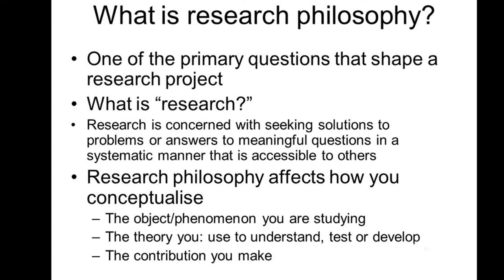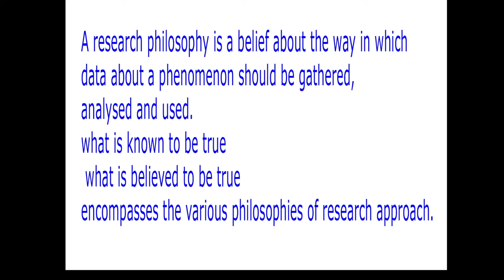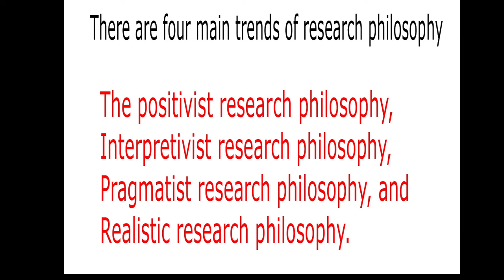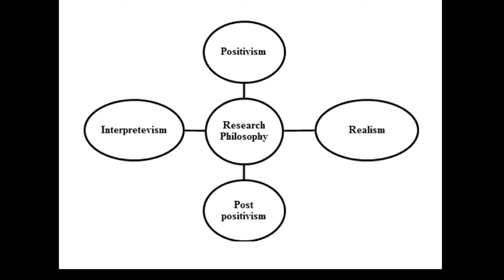Femila Alexander /Research Philosophy/ Part 1/Tamil